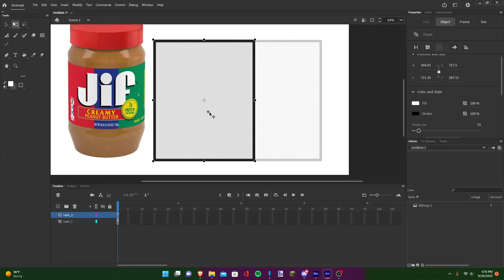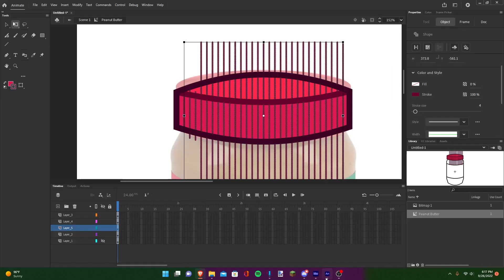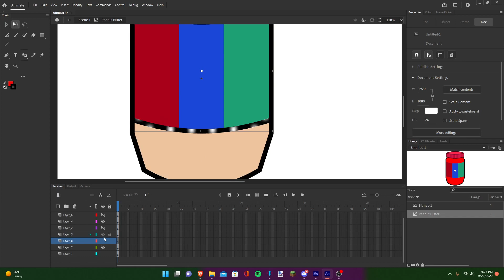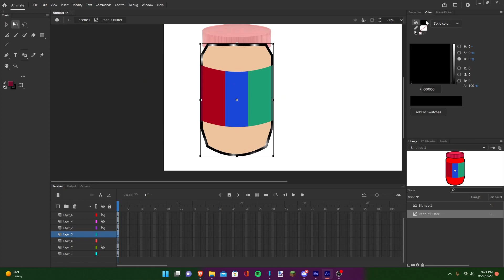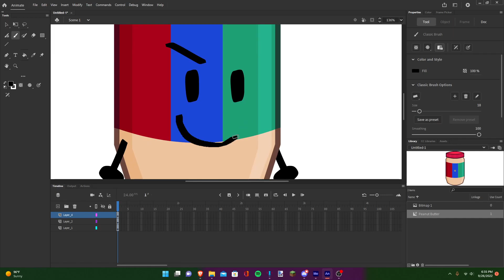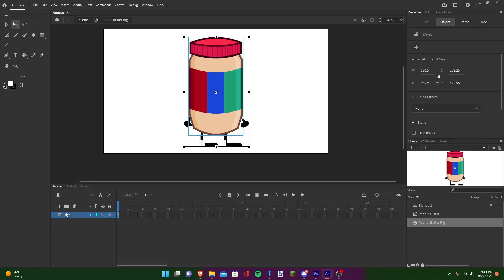Making Object Assets - Peanut Butter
This is a newer version of "Awful Asset Making", but this time, I do random objects.

Songs:
Just a Gent, Rando - wake up
Capshun, Pryzms - Sense